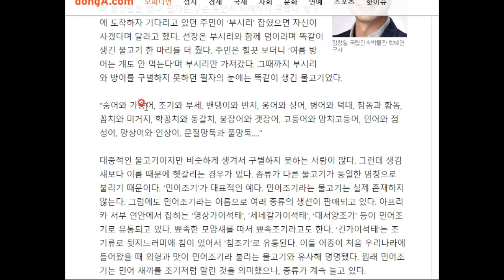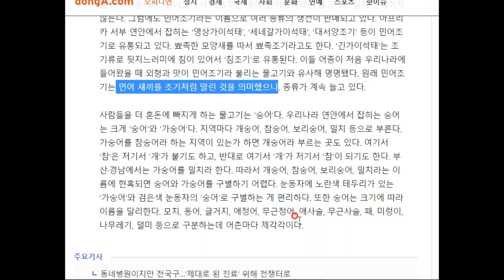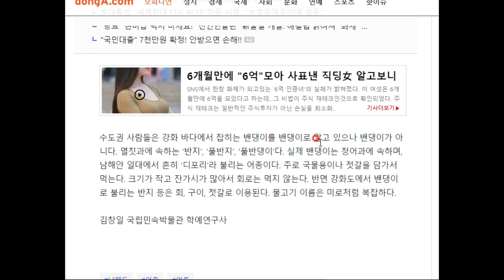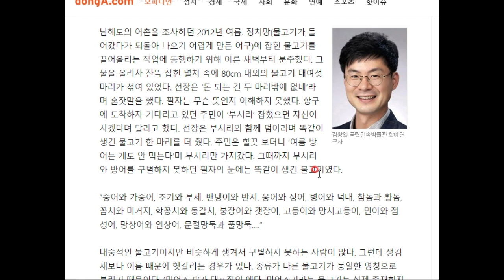물고기 이름은 왜 이렇게...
복잡하고 뒤죽박죽일까요 ㅠㅠ 함께 알아봅시다^^